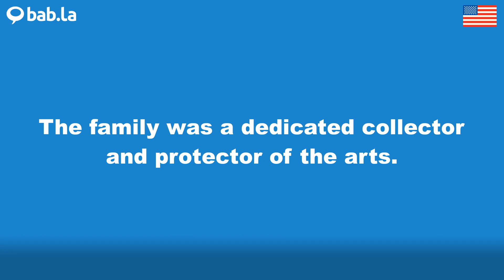PROTECTOR pronunciation | Improve your language with bab.la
Improve your spoken English by listening to PROTECTOR pronounced by different speakers – and in example sentences too. Learn and love languages with bab.la.